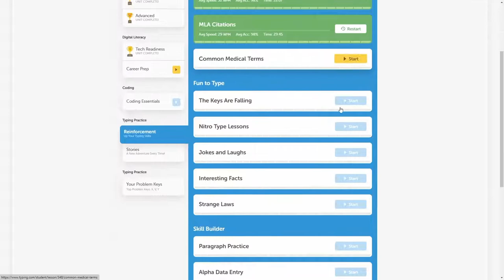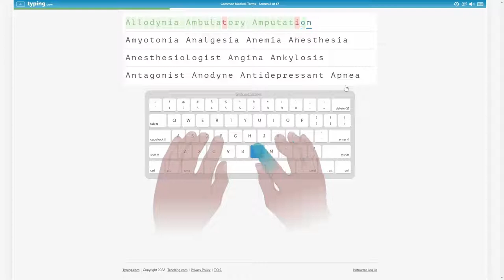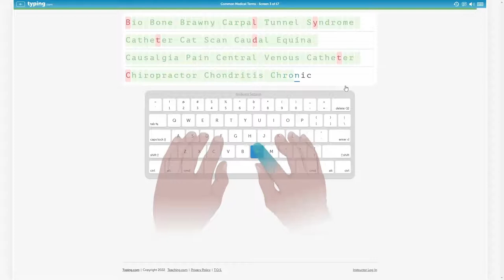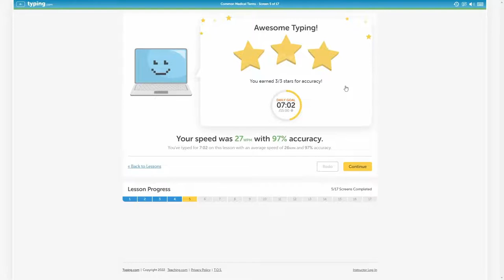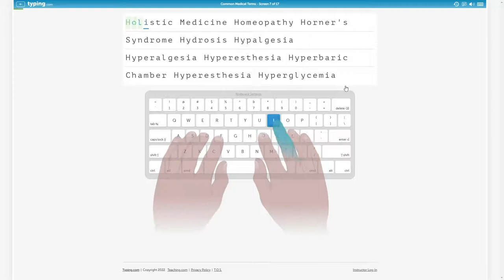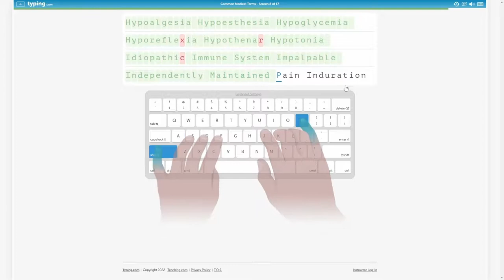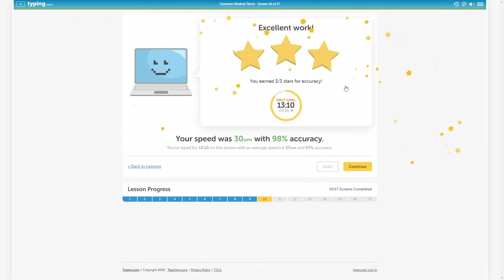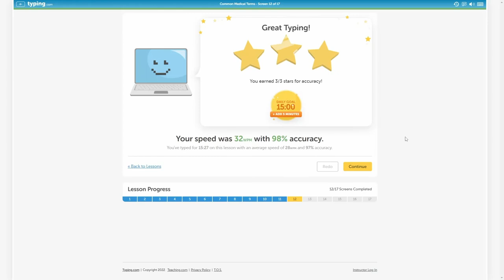Typing.com 30 Day Challenge Day 22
This series exists to show how much my typing skills will increase after 30 days at a rate of 15 minutes a day.